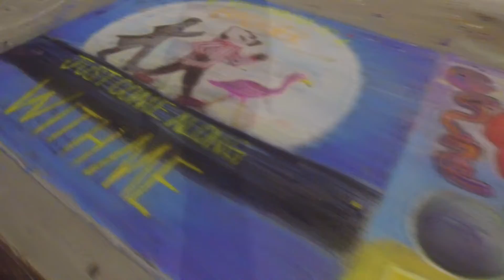DJI Test Video - Madison Nightwalk